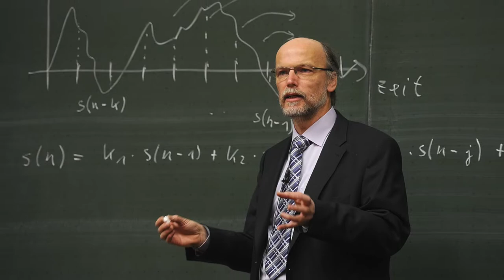Standing in the Homeland 1080p v2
Standing in the Homeland

Written and sung by Dierk Haskins, Instruments and sound by Ron Tintner